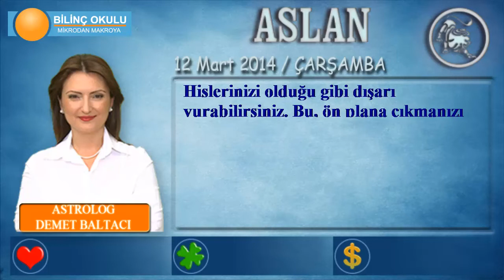ASLAN Burcu, GÜNLÜK Astroloji Yorumu, 12 Mart 2014, - Astrolog DEMET BALTACI- Bilinç Okulu